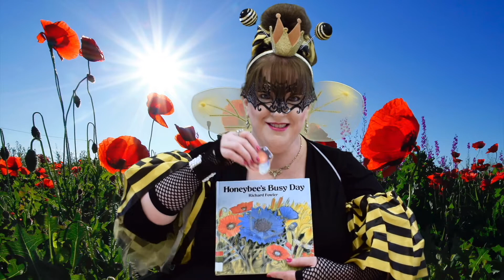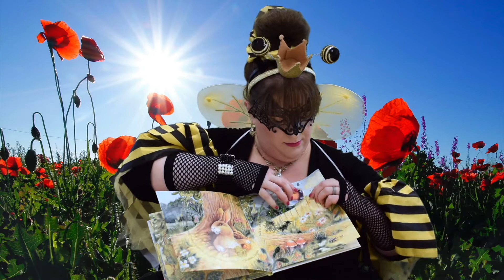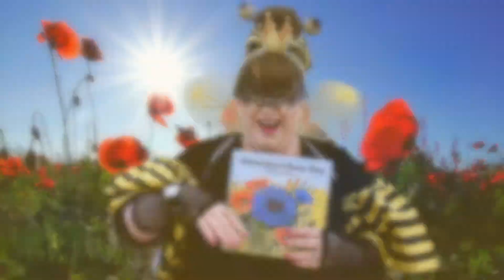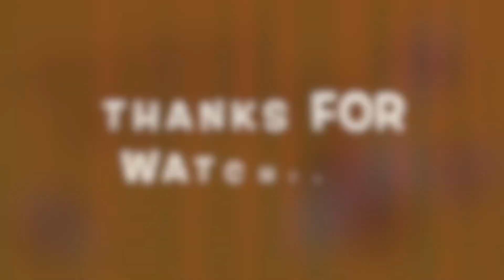Storytime in Ponchatoula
Another great storytime from our friends in our Ponchatoula Branch